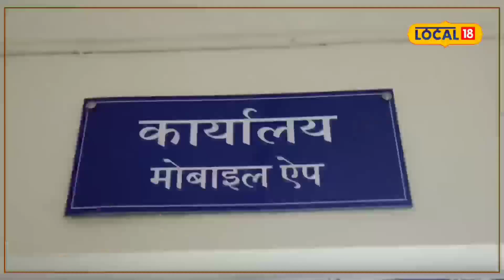मोबाइल हुआ है गुम या चोरी, यहां करें शिकायत तो मिल जाएगा आपका खोया हुआ मोबाइल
पवन सिंह कुंवर/हल्द्वानी.अगर आपका मोबाइल कहीं गुम हो गया या चोरी तो अब आपको घबराने की जरूरत नहीं है, क्योंकि नैनीताल पुलिस अब आपका मोबाइल आपको वापस खोजकर देगी. साल 2022 में 2 करोड़ से ज्यादा के मोबाइल नैनीताल पुलिस ने रिकवर किए और साल 2023 जुलाई तक अगर हम बात करें तो 80 लाख तक के मोबाइल अभी नैनीताल पुलिस रिकवर कर चुकी है. बस आपका मोबाइल गुम या चोरी हो गया है तो आप पहले अपनी नजदीकी पुलिस स्टेशन पर शिकायत दर्ज करानी होगी आपकी शिकायत रिपोर्ट दर्ज करने के बाद आपका मोबाइल सर्विलांस पर लगा दिया जाएगा जैसे ही मोबाइल ऑन होता है और उसके बाद लोकेशन पुलिस को मिलती है तो पुलिस आपका मोबाइल आपको खोज कर वापस दे देगी.

मोबाइल ऐप पर भी कर सकते हैं शिकायत मोबाइल खोने या गुम होने की चिंता का हल नैनीताल पुलिस ने निकाला है और अब तक कई गुम हुए मोबाइल को वह अपने मालिकों को लौटा चुकी है. अगर आपका मोबाइल कहीं गुम हो जाता है तो आप किसी भी चौकी थाने में मोबाइल खोने की शिकायत दर्ज कर सकते हैं. मोबाइल खोने की शिकायत दर्ज करते हैं तो उसके बाद पुलिस भी मोबाइल ऐप के द्वारा ही मोबाइल खोजने का कार्य करती है.

सर्विलांस पर लगाया जाता है मोबाइल
आपका मोबाइल सर्विलांस पर मोबाइल ऐप की टीम द्वारा लगा दिया जाता है. जैसे ही आपका मोबाइल ऑन होता है या फिर कहीं पर लोकेशन पर आता है तो मोबाइल ऐप की टीम द्वारा उस मोबाइल को रिकवर कर लिया जाता है और आपका फोन आपको आसानी से मिल जाता है. नैनीताल पुलिस लगातार इस मुहिम को चला रही है और नैनीताल पुलिस अभी तक करोड़ों रुपए की मोबाइल जनता को लौटा चुकी है.

साल 2022 में 2 करोड़ मोबाइल रिकवर
नैनीताल एसएसपी पंकज भट्ट का कहना है कि पुलिस लगातार खोए हुए फोन ढूंढने खोजने के लिए काम कर रही है और नैनीताल पुलिस अब तक करोड़ों रुपए के मोबाइल फोन लोगों के वापस कर चुकी है. साल 2022 में 2 करोड़ के मोबाइल नैनीताल पुलिस में रिकवर करें और जुलाई 2023 अभी तक 80 लाख रुपए के मोबाइल पुलिस रिकवर कर चुकी है.

मोबाइल का IMEI है जरूरी
आईएमईआई (IMEI) पर्सनल इक्विपमेंट की पहचान के रूप में काम करती है, ठीक वैसे जैसे किसी सीरियल नंबर से विभिन्न प्रोडक्ट्स को अलग किया होता है. आईएमईआई नंबर को मोबाइल नेटवर्क्स द्वारा इस्तेमाल किया जाता है डिवाइसेस को सर्टिफाई करने और उन्हें ट्रैक करने के लिए, अगर वह खो जाता है या चोरी हो जाता है. यह मोबाइल कम्यूनिकेश नेटवर्क्स की सिक्योरिटी और इंटीग्रिटी की देखभाल में एक महत्वपूर्ण उपकरण है.